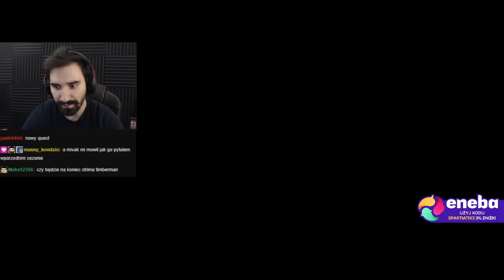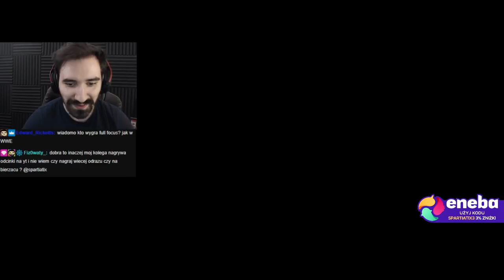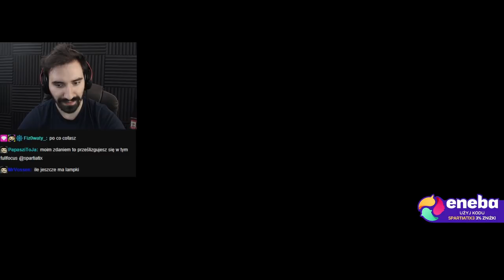WYPŁYNĄŁEM DALEKO W MORZE I ZNALAZŁEM DZIWNE RYBY | Cat Goes Fishing #19